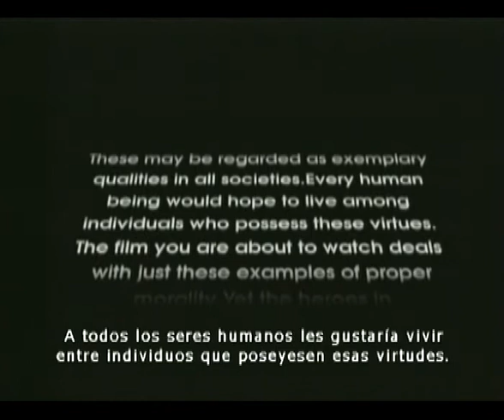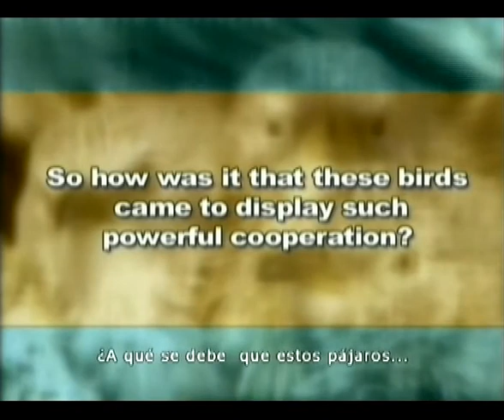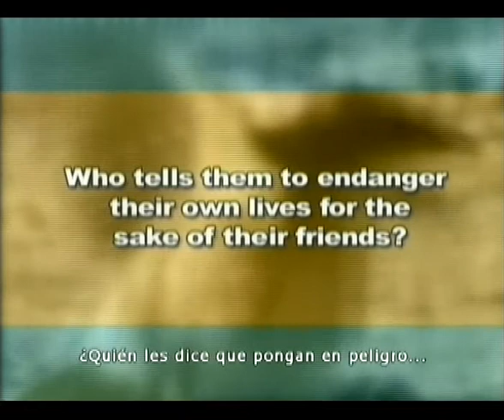Amory Cooperacion Entre Seres Vivientes - 1/4